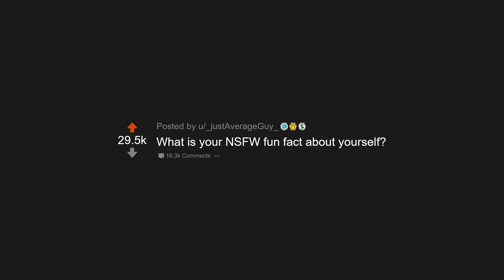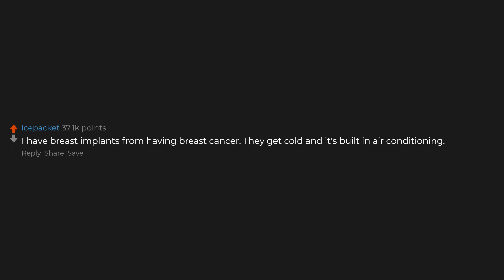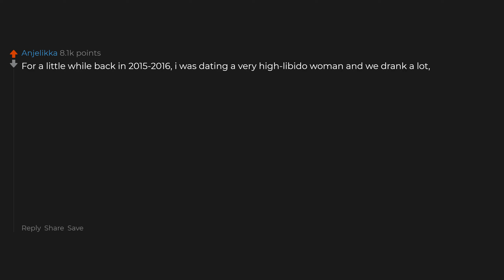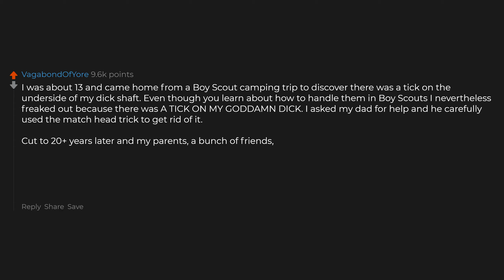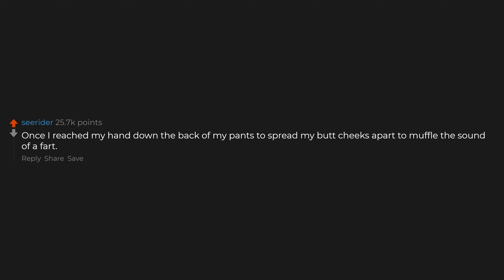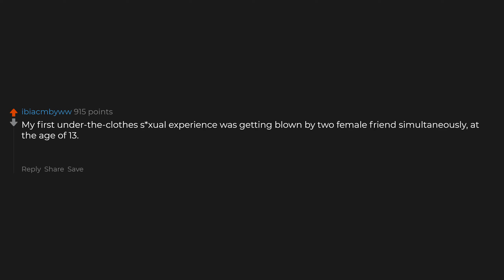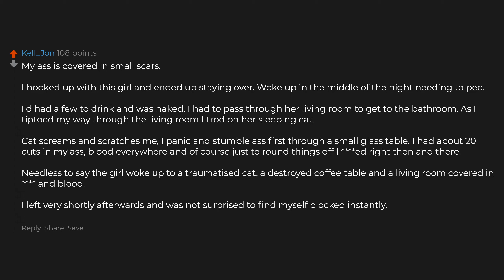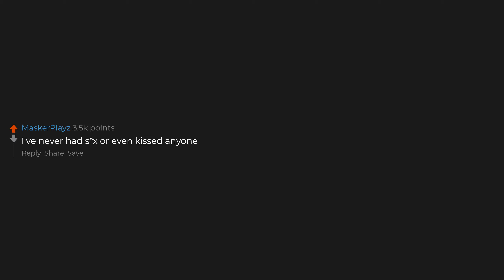What's A Secret Fact About You?